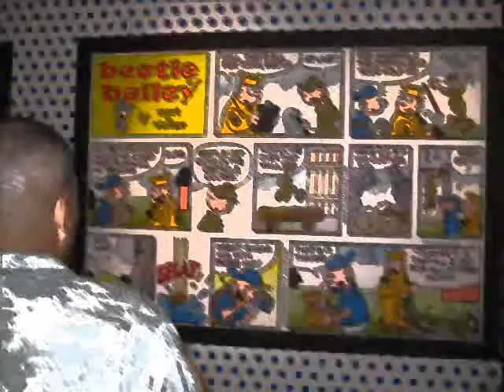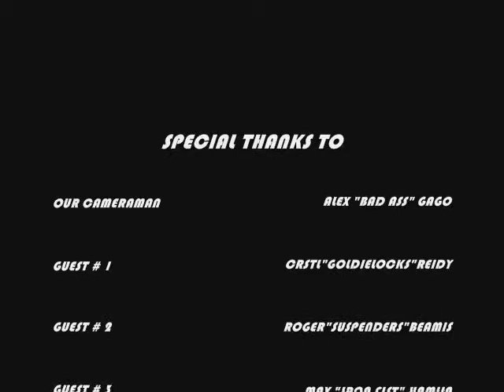Roberto Balad in Washington D C 0001